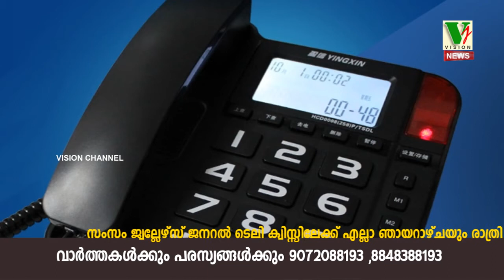RAMADAN TELE QUIZ 8